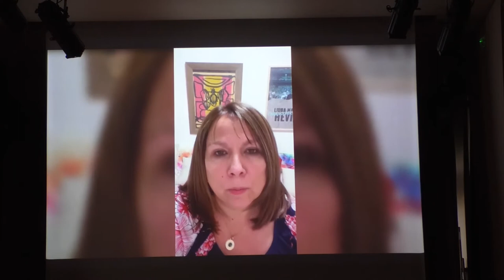Vicente Feliú vive: así fue el homenaje "Donde habita el corazón" en Madrid (+Fotos)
Cubainformación - Video y fotos: José Luis García de Mingo y Javier García Proenza.- El pasado 20 de junio, bajo el título "Donde habita el corazón: recordando a Vicente Feliú", en la Sala Manuel de Falla de la SGAE de Madrid, se realizó un nuevo homenaje a uno de los más grandes representantes de la Nueva Trova Cubana, Vicente Feliú, fallecido hace seis meses.